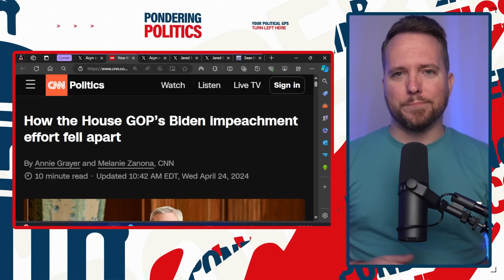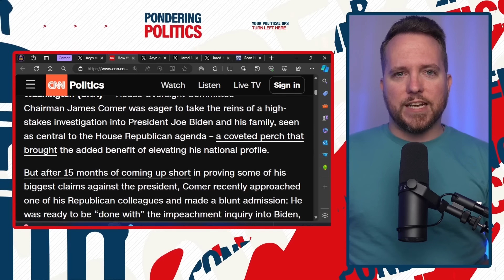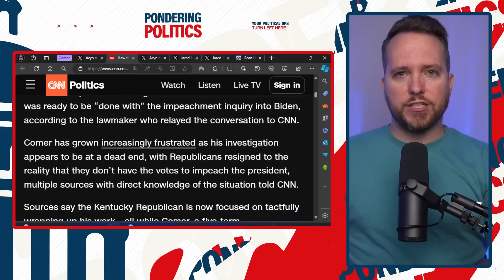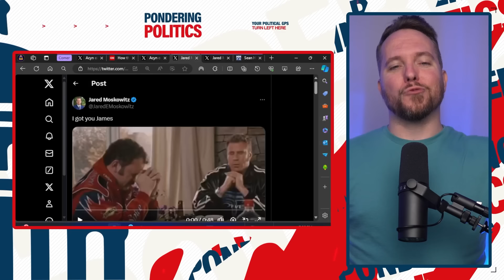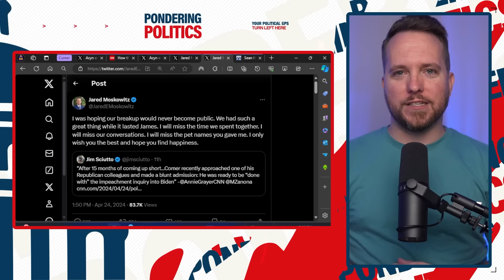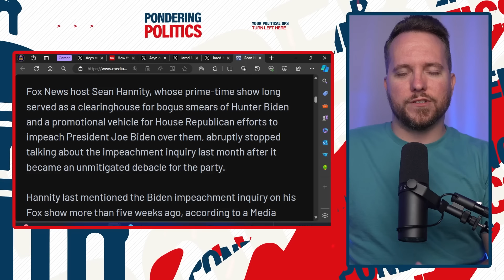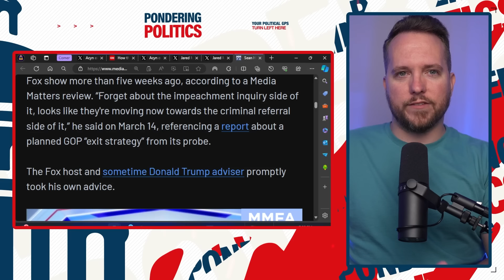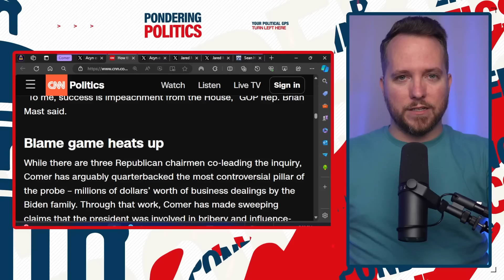Democrats TROLL MAGA Republican After BOMBSHELL Report!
House Democrats troll James Comer, the top Republican of the failed, sham Biden impeachment inquiry, following a bombshell report from GOP insiders that Comer is desperate to conclude the impeachment effort while saving face.